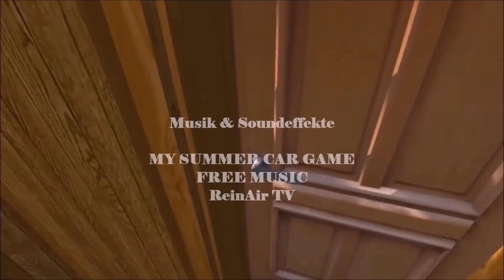MY SUMMER CAR 🚗S03E074: Umbau der Abgasanlage | Let´s Play Deutsch/German | ReinAir TV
MY SUMMER CAR 🚗S03E074 (PC): Umbau der Abgasanlage | Let´s Play Deutsch/German | ReinAir TV

🚗 VIDEOBESCHREIBUNG 🚗

Wir gehen in die 3. Runde von My Summer Car. In der 1. Staffel haben wir insgesamt 258 Let´s Play Folgen gehabt und in der 2. Staffel immerhin stolze 138 Let´s Play Folgen, wo wir das Leben eines finnischen Sommers in den 90er Jahren durchlebt und gespielt haben. Auch in der 3. Staffel steht Auto schrauben, saufen, saunen und ein Haufen Unfug treiben auf dem Programm und diesmal komplett ohne Mods. Sprich wir spielen das Game im originalen ohne Hilfe von Mods :D.

Game-Titel: My Summer Car
Game-Genre: Simulation
Game-Entwickler: Amistech Games
Game-Herausgeber: Amistech Games

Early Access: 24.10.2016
Version: PC